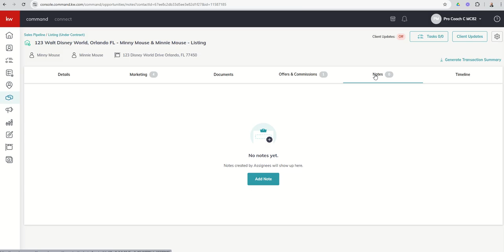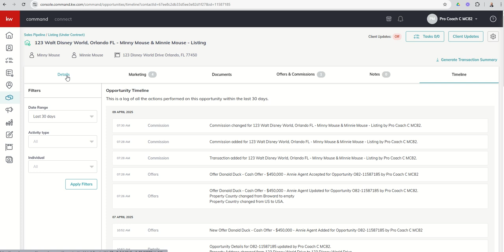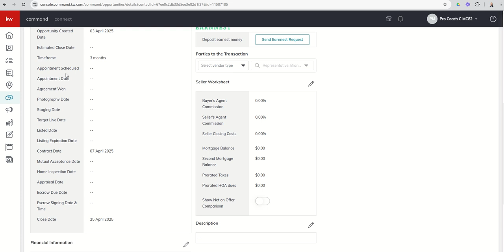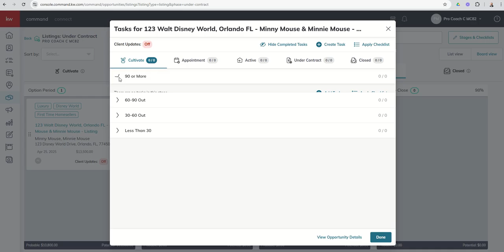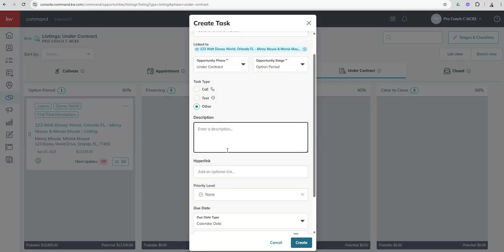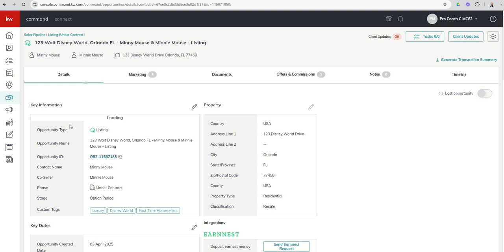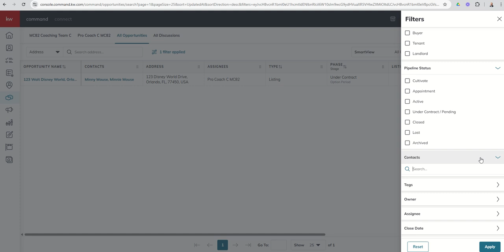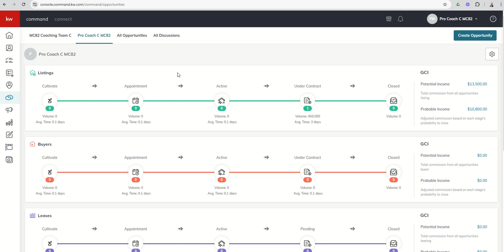KW Command 66 Day Challenge 9.0 Day 28 - Opportunity Notes, Timelines, SmartDates and Filters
** The Contacts, Recruits & Associates used inside of this video are fictional characters using fictional email addresses, phone numbers and mailing addresses. **

As we close out our training on Opportunities, I wanted to draw your attention to a few more features including your Notes and Timeline tabs where you can add or review even more information about your Opportunity.  We also cover Smart Due Dates which can be used in Checklist and one-off Tasks.  Finally we cover the All Opportunities tab and show you how you can create Filters and SmartViews to better review ALL of your transactions as a KW Agent.

Never call or text a number on any Do Not Call list, and do not use an autodialer or artificial voice or prerecorded message without proper consent.  Contact your attorney to ensure your compliance for more information.

👦 Marty Miller is the Operating Principal and Team Lead for Summit Property Group at Keller Williams Premier in Katy, TX as well as a MAPS Technology Coach and Keller Williams University Approved National Trainer.  He has been with Keller Williams 11 years and has closed over 265 real estate transactions.  He remains an active Real Estate Agent serving the Katy and West Houston markets via Agent and Past Client Referrals as well as serving the Agents and Leaders of KW Premier.